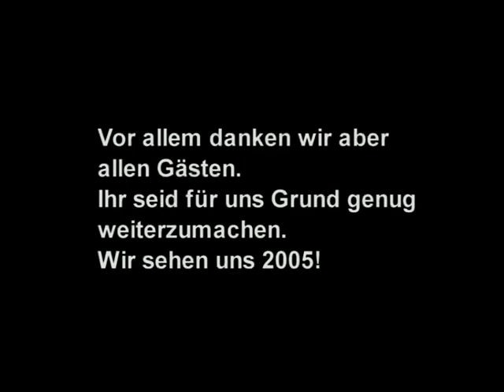House of Summer 2004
House of Summer - festival for electronic music 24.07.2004

mit freundlicher Genehmigung von Shandy :)

Lineup:
Elektrochemie LK
Daho & Ginger
Kyau vs Albert
Above & Beyond
Hanson & Schrempf
Ronski Speed
Mike T.
Sonorous
[al'gún] presents Radio SKM
Alian Parker
Shandy vs. Jazzman
From Dusk Till Black Vel
Raymo
Electric Balance
Shlonex
Zoltan
DJane Coline
and many more on 4 floors OPENAIR